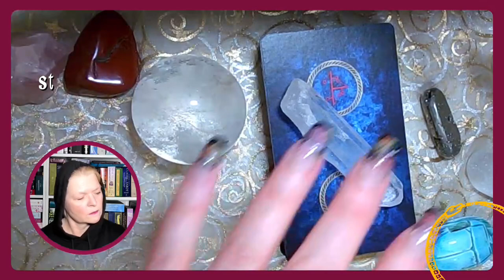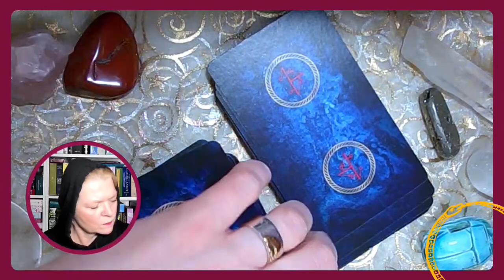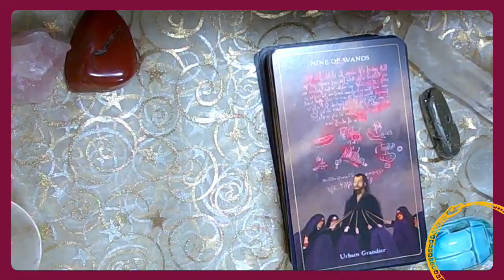Deine mantische Minute: Finde deine Antwort in nur 60 Sekunden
Deine mantische Minute:
Orakelkarten-Befragung mit Kirsten

Willkommen zu einer besonderen Session, in der du tiefgehende Einsichten zu deinen dringendsten Fragen erhalten kannst.

So funktioniert es:

- Fokussiere dich: Denke intensiv über eine Situation nach, die dir momentan am Herzen liegt.
Verbinde dich mit dem Orakel: Atme tief durch und stimme dich gemeinsam mit mir auf die Energie der Karten ein.
- Empfange deine Botschaft: Sieh dir die gezogene Karte an und nimm die Interpretation als inspirierenden Ratgeber für deinen Weg.

Starte jetzt und finde Klarheit, die du suchst.

Die Geheimnisakademie bietet auf verschiedenen Kanälen Inspirationen zu mantischen Systemen wie Tarot, Traditionellen Orakelkarten und Runen, zu Astrologie und Symbolkunde, zu Märchen, Mythen aus aller Welt, zu Orten der Kraft, Bräuchen und Spiritualität im Allgemeinen.

Du willst dich über die Themen der Geheimnisakademie austauschen? Du möchtest andere Freundinnen und Freunde der Geheimnisse kennenlernen? Dann komm in unsere lebendige Community, di auf der SKOOL-Plattform ein neues Zuhause gefunden hat:
Dort findest außerdem exklusives Wissen, Reiseberichte und immer wieder auch Vergünstigungen für unsere Angebote. HIer erfährst du als Erstes, was in der Welt der Geheimnisakademie los ist!
Der Zugang ist kostenlos!

Geheimnisakademie